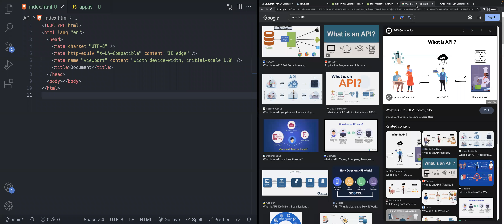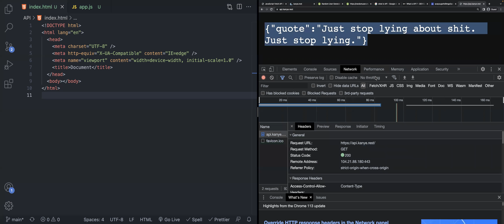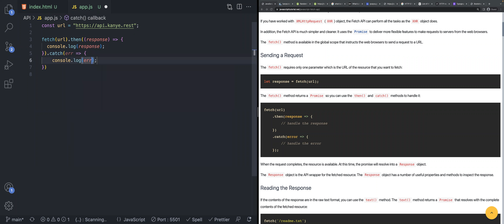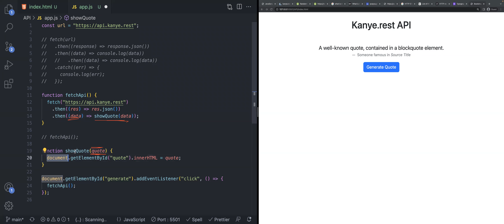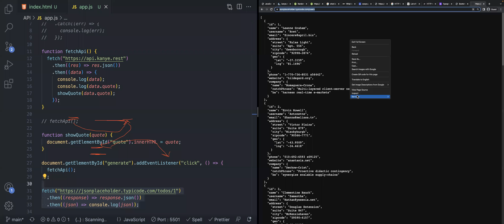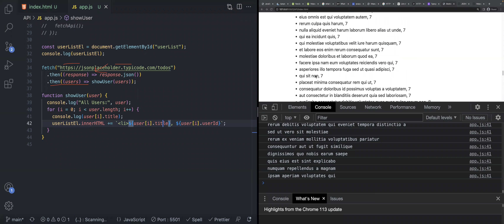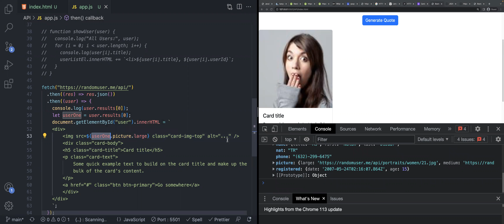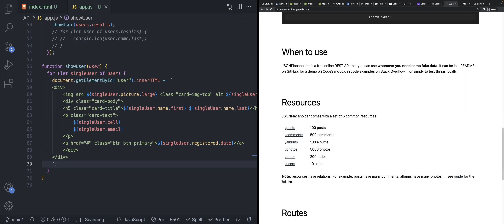Javascript Fetch API - Bangla - Creative Frontend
Learn all about Javascript fetch API in Bangla